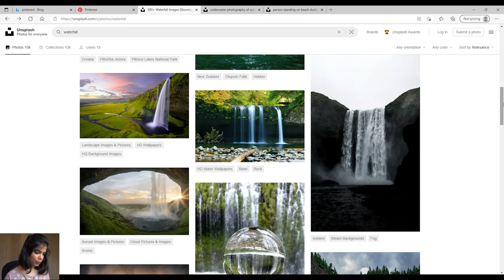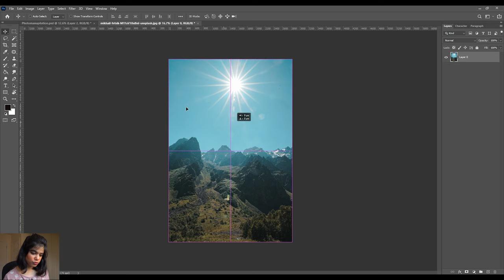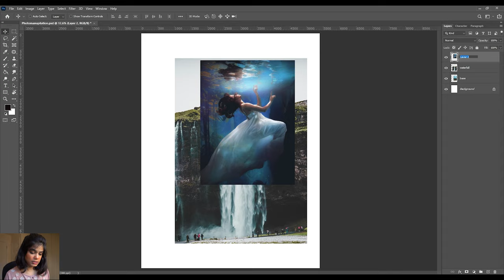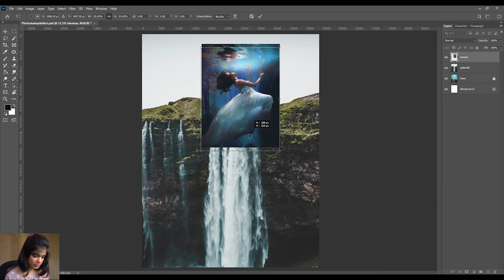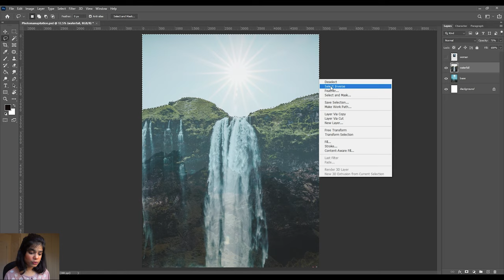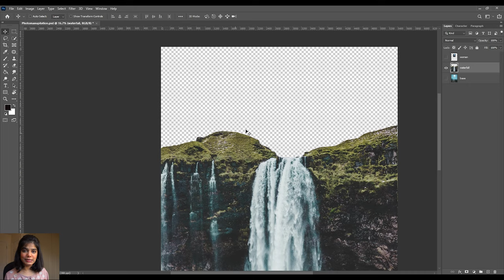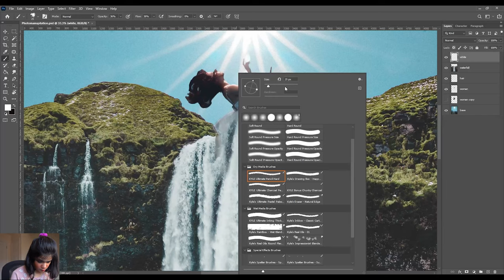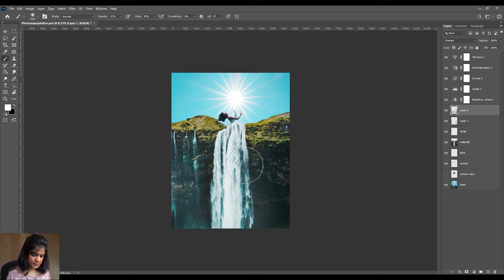How to Create a Photo-Manipulation l Waterfall + Dress l Photoshop Tutorial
In this Photoshop CC tutorial,  I show you how to create a "woman with a  waterfall drape" photo manipulation. In the photo, it appears the woman is under water or merging into a waterfall. This really cool effect can be done using a couple of photos, layers and layer adjustments, and the warp transform tool (plus a couple of other tools/techniques). I thoroughly explain each step in the process for creating the final photo, making it easy for beginners to follow.

Like my videos as it helps my content to grow even further :)

Drop your comments to give feedback/improvements/topics/QAs.
Like kren share kren Nibbi ki madad kren .-.